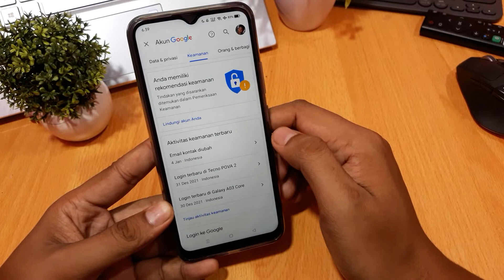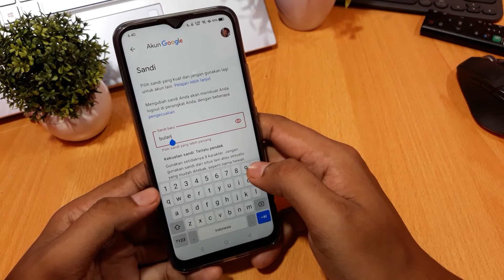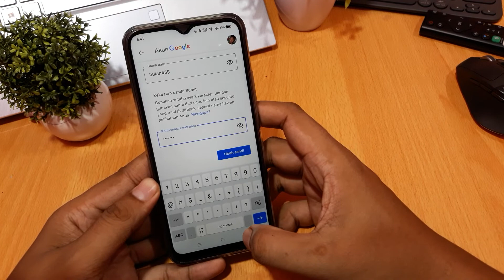Cara mengganti kata sandi google hp samsung